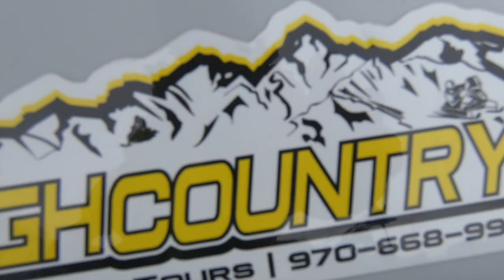Snowmobiling on the Rockies in Leadville, CO at High Country Tours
Hello all and welcome back to another adventure! Last month I was fortunate enough to go snowmobiling with my mom and girlfriend in beautiful Leadville, Colorado. We booked our excursion with High Country Tours and loved the experince.